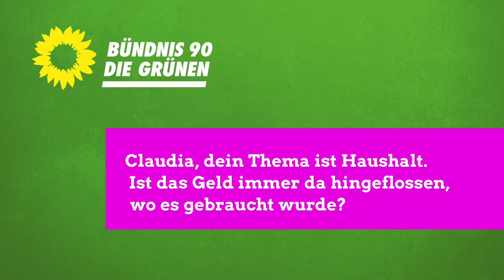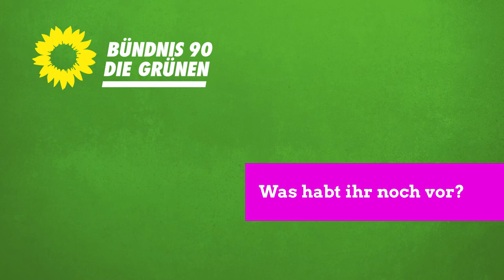Halbzeitbilanz 18. Legislaturperiode Dr. Markus Büchler – Abgeordneter im Bayerischen Landtag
Es ist Halbzeit im Landtag. Die haushaltspolitische Sprecherin der grünen Fraktion, Claudia Köhler, und der mobilitätspolitische Sprecher, Dr. Markus Büchler, setzen sich für mehr Lebensqualität im Landkreis München ein und packen gemeinsam die Zukunftsaufgaben in der wachsenden Boom-Region an.